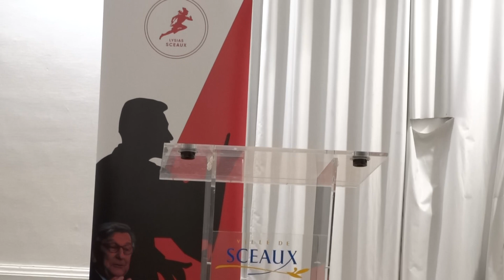Laura HAYEK - Finale Lysias Sceaux 2023 - Eloquence